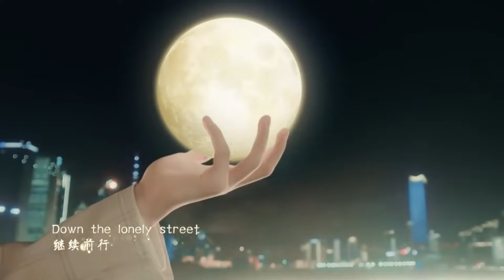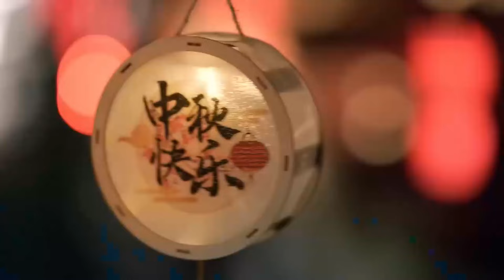周深献唱《触不可及》欢庆中秋，低吟浅叙，高音迭起，淋漓尽致的现场演唱!｜周深 中秋特辑｜CLIP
《朤月东方·中秋奇遇夜》是东方卫视推出的中秋晚会，该晚会以“共赏一轮明月、勾连思乡之情”，依托城市海派文化新特色、城市文旅新地标，凭借充满年轻气息的审美视觉表达，与观众一同体验上海赏月新方式